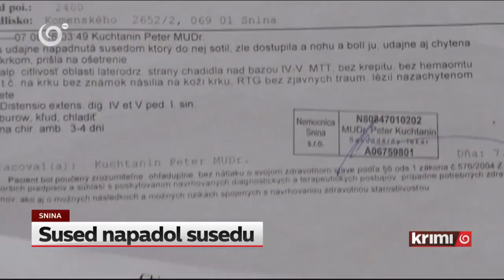Zlé susedské vzťahy - Snina / nešťastie traktoristu - Nová Sedlica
autor : Katarína Kleknerová TV JOJ
zdroj : Noviny a Krimi TV JOJ